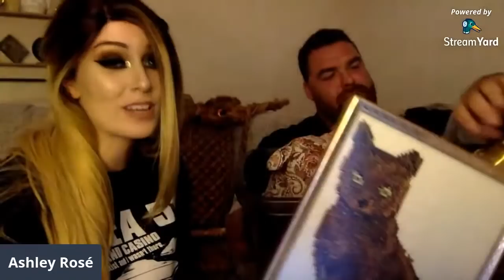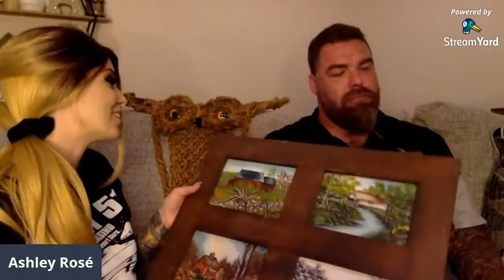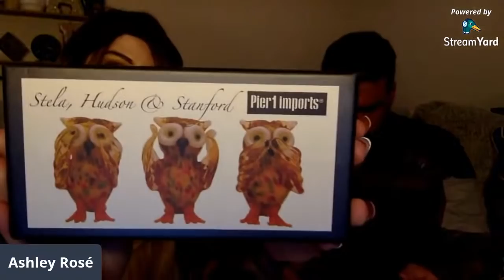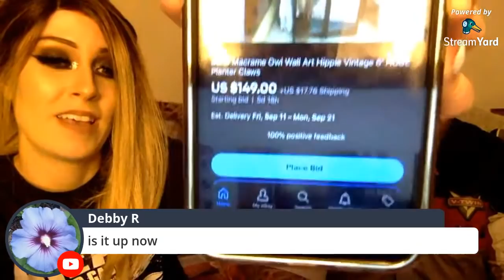GOODWILL BINS OUTLET THRIFT HAUL! Live! August 28th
Well hello my loves and welcome to this ever so fascinating livestream brought to you on the fine Friday evening of August 28th, 2020! ;D

In this video, Brett and I unbox my thrift finds from the Goodwill Bins Outlet I featured in a recent vlog. What did I find? Idk! ;D I filmed the vlog months ago so let's find out together! 😂

I also unbox some extremely kind and generous friend mail. ❤️

for your incredibly sweet and thoughtful gifts. ❤️
You all make my days so much brighter and I am so appreciative to have friends like you in my life.

I would also like to give a shout-out to and recommend a new vintage & reselling channel starting out; Jay at "Dallas City Vintage" He has been an absolute delight to find and get to know, and I totally recommend you stop by his channel, subscribe, comment "hi!" and let him know that Ashley Rose sent you!

For anyone that would like to send me mail to open on air, my address is:

Thank you also so much to Mary Mary, Monica, and Katrina for their incredibly generous donations. ❤️ and also thank you to everyone who joined me for this fun night of conversation as well.

Love ya'll so much!

- Ash :)